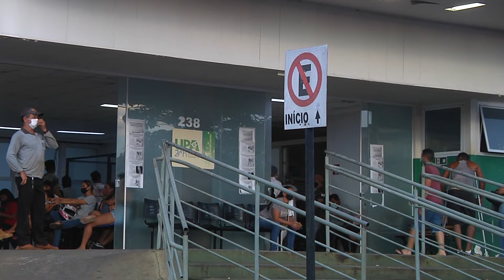Problemas na UPA também. Mais pacientes reclamam da longa espera até conseguir vaga em hospital.